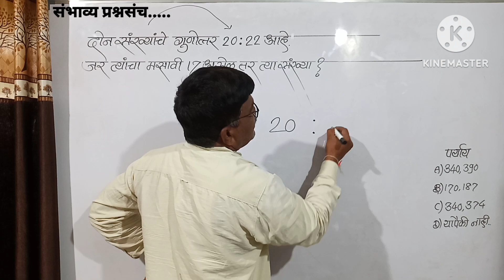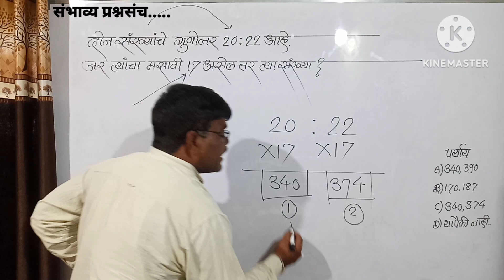दोन संख्यांचे गुणोत्तर 20:22 जर त्यांचा मसावी 17 तर त्या दोन संख्या कोणत्या?